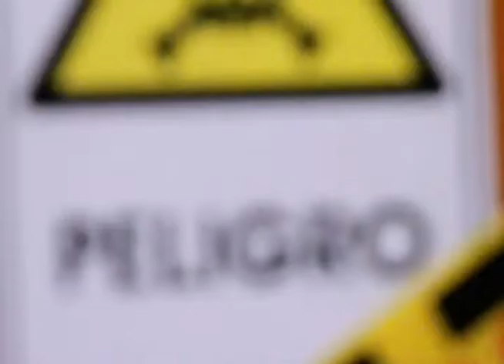1000 Cadáveres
Conocimos una banda de Horror punk que cantan sobre necrofilia y todo lo que tiene que ver con muertos vivientes. Con ellos estuvimos, conversando sobre su música, sus disfraces, sus canciones y conociendo un poco más de este movimiento de horror punk, que tiene muchas cosas que se pueden asociar con halloween.